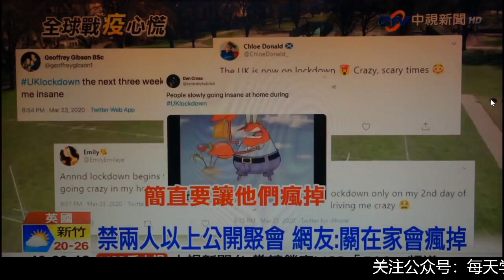当灾难来临时 我们最需要什么